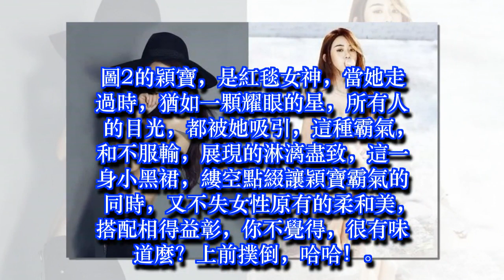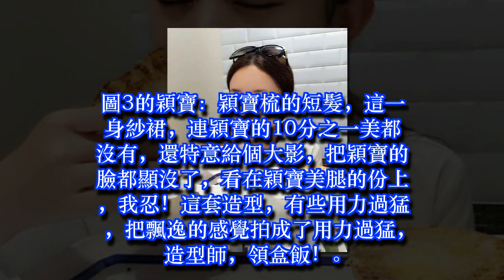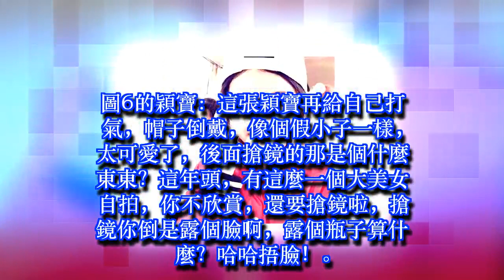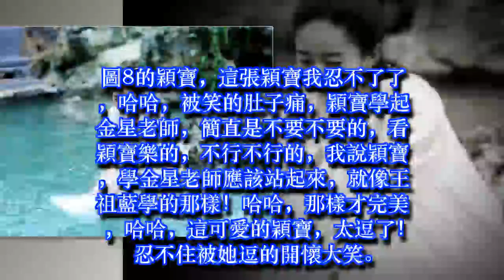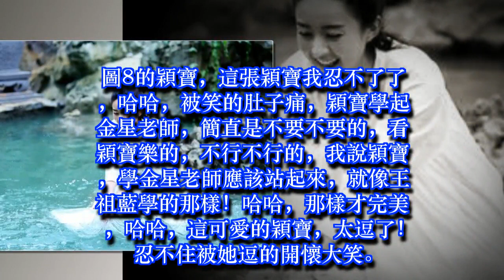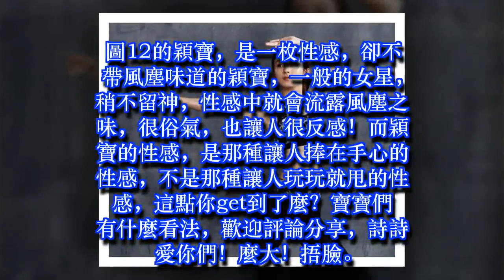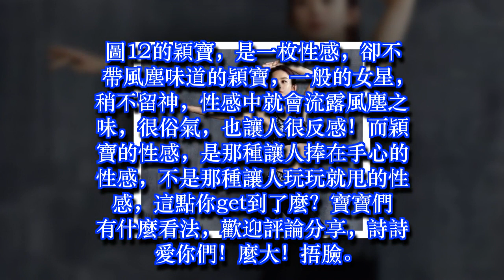百變趙麗穎，圖3我忍，圖5我也忍，圖8我忍無可忍！